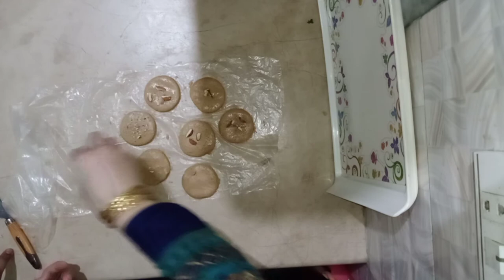Atta bakrey styal cookies at home /no egg /no meda/no butter by romiya kitchen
Friends zaberdast c recipe k sat ai hu apky lia tu zarur tyr kre ata bakarey styal cookies at home  jis me no egg no mada no butter kc ki b zarurt ni h asan treqy sa bnny waly h tu zarur try krna